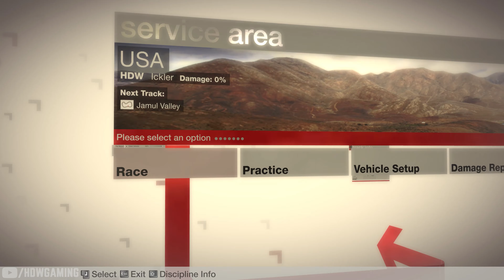Colin McRae DiRT in 4K - Career - #29 Lucas Oil Class 1 Buggy Series - Pro Difficulty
Colin McRae DiRT career: Tier 3 Lucas Oil Class 1 Buggy Series. No commentary walkthrough on pro difficulty. 4K windows 10 gameplay.